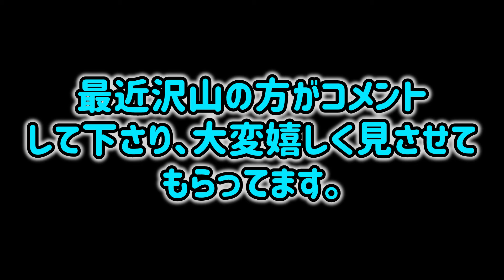ぷにぷに「今回注目のZZZ」シズ単体アタッカーでスコアタやってみた！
キャンペーンご協力お願いします！
▼ここからプレイしてね！▼
※上記のURLからプレイすると、このメッセージを送った相手にプレゼントが届きます。2024年8月16日まで有効です。